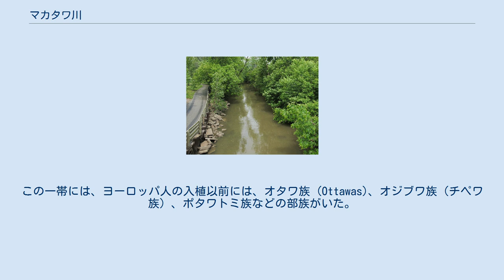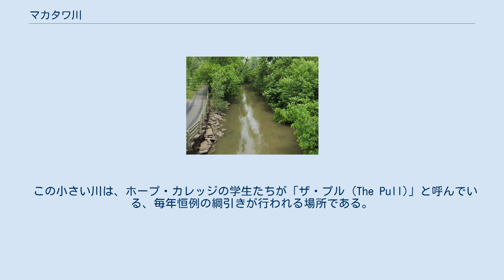マカタワ川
マカタワ川（マカタワがわ、英語: Macatawa River）、別名ブラック川 (Black River) は、アメリカ合衆国ミシガン州オタワ郡の低地地方を流れ、マカタワ湖に至り、最終的にはミシガン湖に流れ込む川。
主流の長さは、16.8マイル (27.0 km)である。
 「マカタワ (Macatawa)」という名は、先住民であるネイティブ・アメリカンの言葉で「黒い川」を意味した「Muck-i-ta-wog-go-me」を不正確に音写したものである。
この一帯には、ヨーロッパ人の入植以前には、オタワ族 (Ottawas)、オジブワ族（チペワ族）、ポタワトミ族などの部族がいた。
 マカタワ川緑道 (The Macatawa River Greenway) と称される川沿いの回廊状の区域は、多数の公有地や私有地から成り、野生生物の保護や、水辺における人々のリクリエーションの場となり、グリーン・ハイウェイとなっている。
マカタワ川沿いで、一般に立ち入りが認められている場所としては、アッパー・マカタワ自然地域 (Upper Macatawa Natural Area)、ホーソーン池 (Hawthorn Pond)、アダムス・ストリート・ランディング (Adams Street Landing)、リッジ・ポイント・コミュニティ・チャーチ自然地域 (Ridge Point Community Church Natural Area)、パウ・パウ公園 (Paw Paw Park)、ウィンドミル島、ウィンドウ・オン・ザ・ウォーターフロント公園 (Window on the Waterfront Park)、ダントン公園 (Dunton Park)、コレン公園 (Kollen Park)、ホランド州立公園などがある。
 マカタワ川緑道に沿った公共区域の管理には多数の組織が関わっており、そこには非営利組織の Outdoor Discovery Center Macatawa Greenway をはじめ、オタワ郡公園リクリエーション委員会、ホランド市、ジーランド認可郡区、ホランド認可郡区、パーク郡区などが含まれている。
 この小さい川は、ホープ・カレッジの学生たちが「ザ・プル (The Pull)」と呼んでいる、毎年恒例の綱引きが行われる場所である。